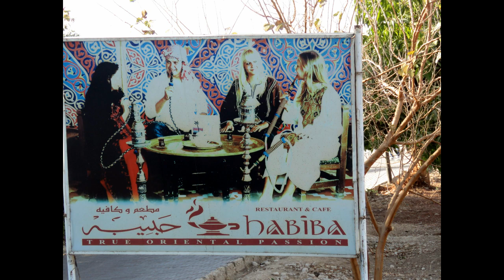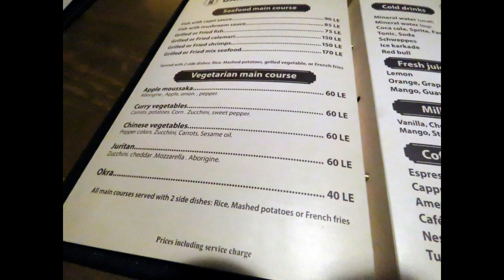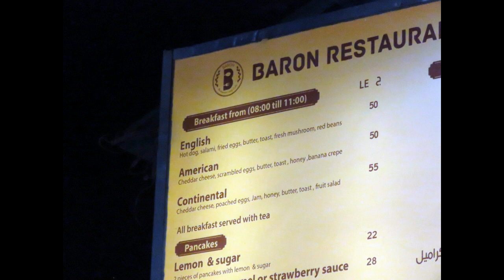LUXOR Caroll en Ronald 140219